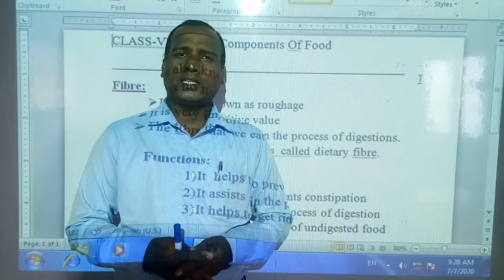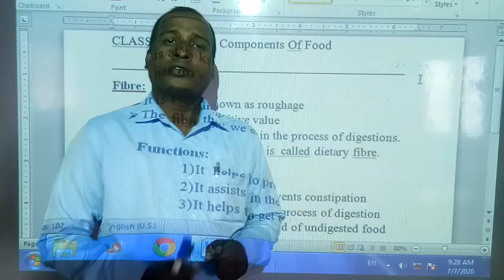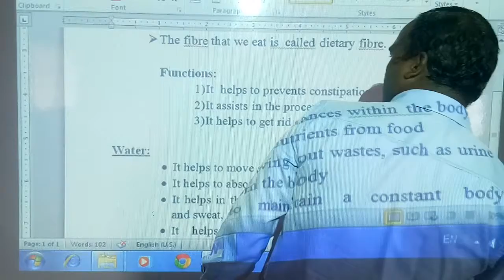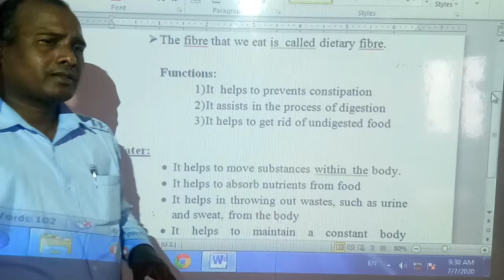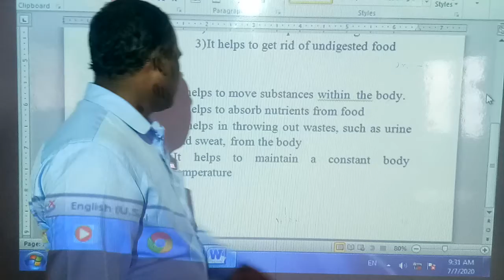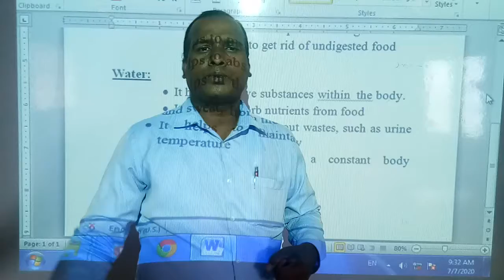LBS School 6th std Sci Chapter 2 Bariki Sir Video 11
Bariki Sir
Class-VI
Sub-Science